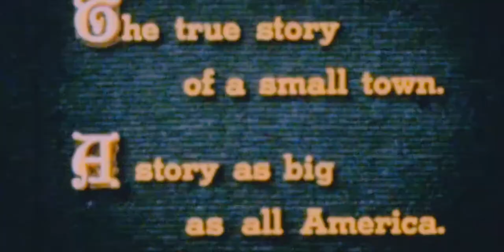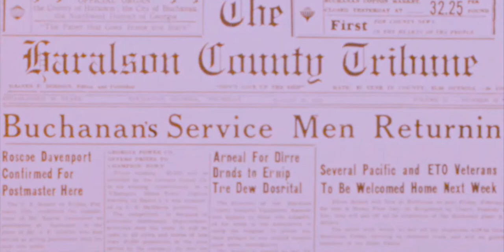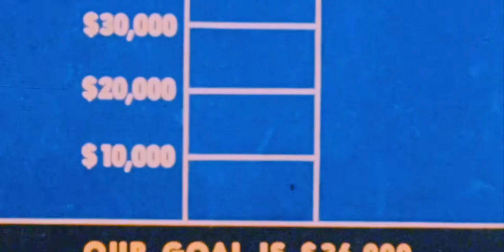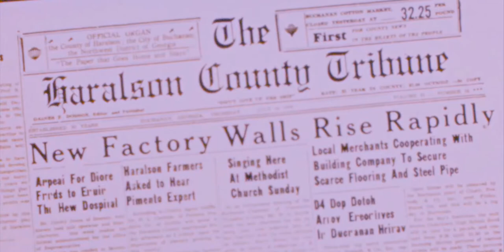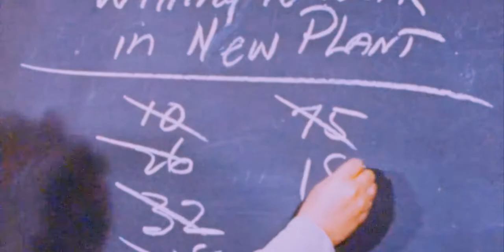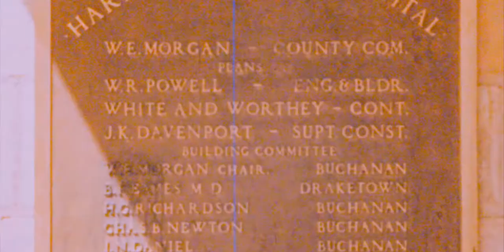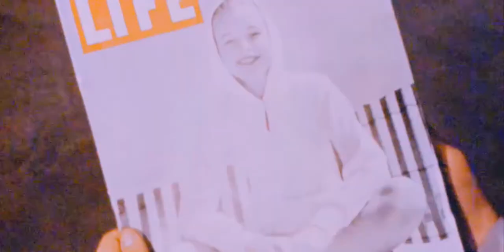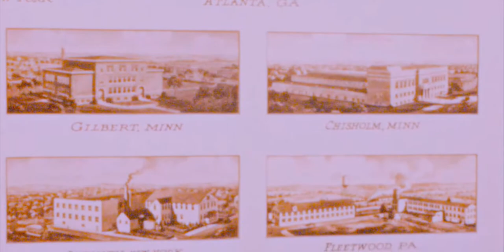AMERİCAN ENTERPRISE IN 1948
Enterprise tells the true story of how two World War II veterans invited the company to occupy an industrial plant that they had built in the hope of revitalizing Buchanan, Georgia. Five hundred residents signed a pledge stating that they were willing to work in the new factory. Cluett, Peabody & Co. eventually employed one-third of the townspeople.